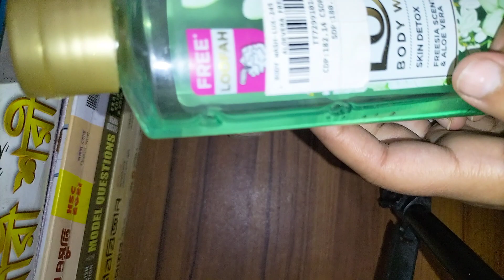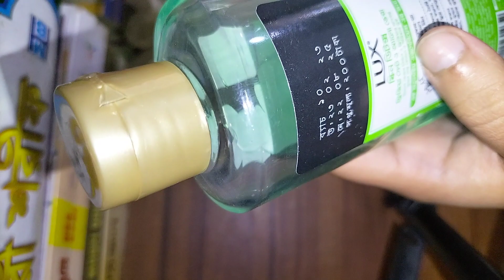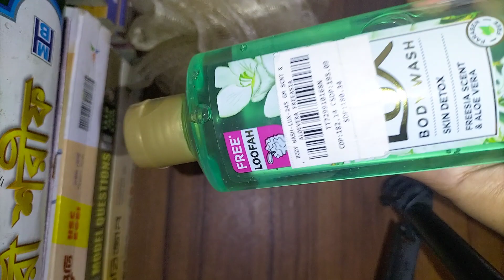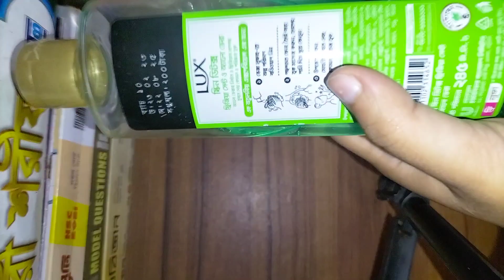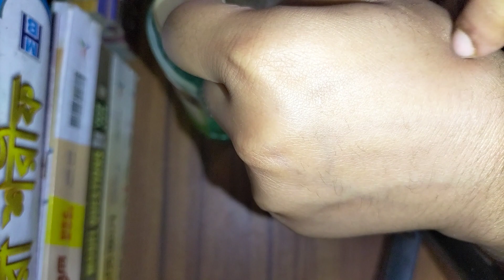শীতে তকের যত্নে ব্যবহারের আগে ভিডিও টি একবার দেখুন।। Naira's beauty fusion & vlogs..beauty tips.